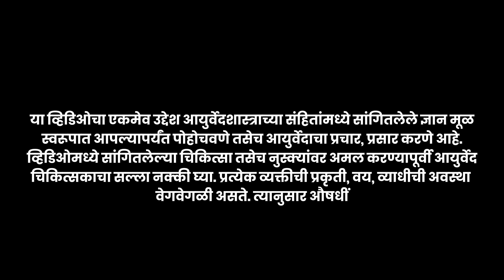Thyroid तुम्हाला असेल तर हे उपाय करा | Tanvi Herbals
@dr.ruchamehendalepai - Free Consultation